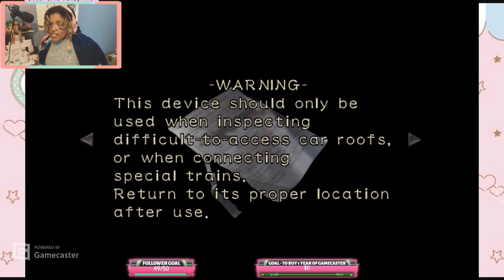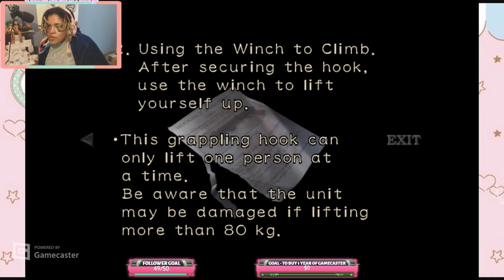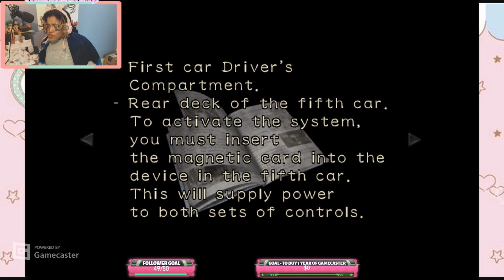THE TRAIN CRASHES!!!- Resident Evil 0 Part 3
o(〃＾▽＾〃)o Hey, Gorlies! Welcome to Resident Evil 0! This is only the beginning to the Resident Evil journey. You can watch me play all the RE games on stream! Twitch: Delilahdoesntliveinnyc. You can watch me play Dead or Alive 6, Dead by Daylight, Hitman, and so much more!

The end song is Arcana Hearts Opening Theme.